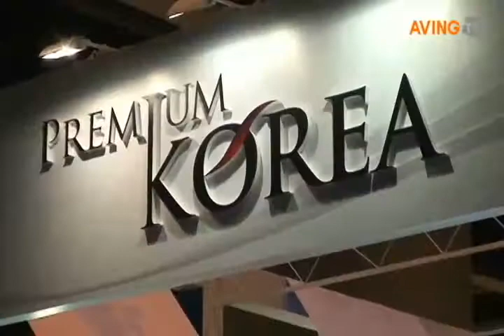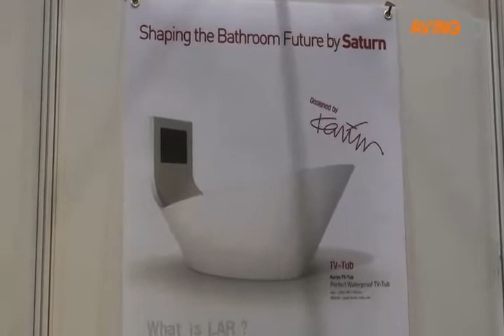Saturn Bath to reveal its modern bath tub with a built-in waterproof TV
Saturn Bath revealed 'TV-TUB', its modern designed bath tub equipped with a built-in waterproof TV at Hong Kong Electronics Fair 2010. The TV-TUB supports TV/DVD playback, mp3 player and Internet.